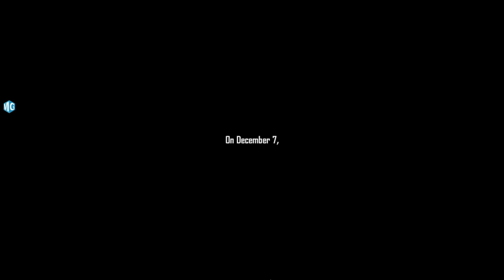Thunder Battle •U• ~ GamePlay ~ OP&Gaming ~ W11 App ~ 1080pᴴᴰ ~ 2023 ~ W11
Made With: BandiCam Licensed [MG]
Year Made: 2023 120fps [App Sluggishly, Not Quick Sync]
1080pᴴᴰ (With Fabulous & Outstanding 7.1 Audio For All W11 App Games)